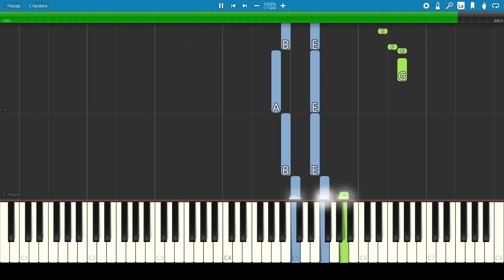ДДТ - Родина - Пианино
Кому нужны ноты и миди - цена 100р, покупая ноты, вы поддерживаете канал, мне меньше требуется времени для заработка денег и больше остаётся на творчество, по покупке обращайтесь в вк